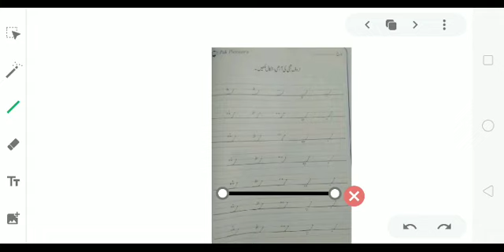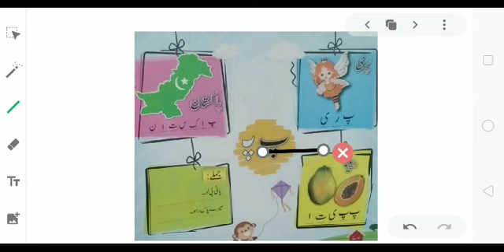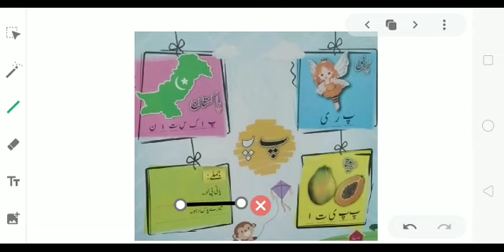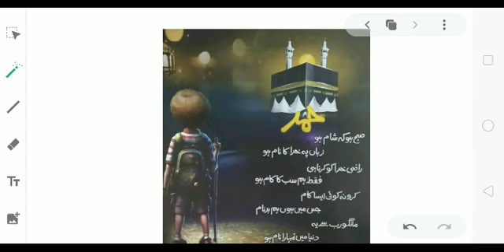NY URD 1006